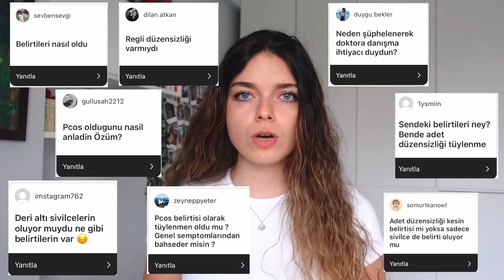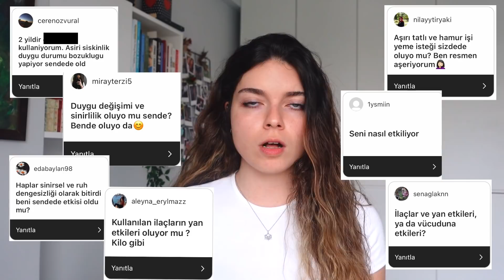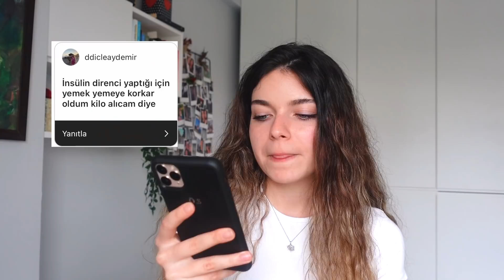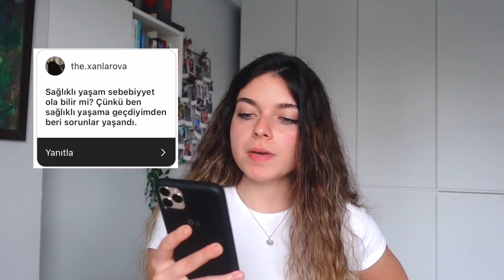Polikistik Over Sendromu (PCOS) Tedavi Sürecim | Doğum Kontrol Hapı Yan Etkileri, Adet Söktürücü Çay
Polikistik Over Sendromu (PCOS) Tedavi Sürecim | Doğum Kontrol Hapı Yan Etkileri, Adet Söktürücü Çay ve daha bir çok konu hakkında hem kendi serüvenimi anlattığım hem de sizden gelen soruları yanıtladığım bir video oldu. Umarım severek izlersiniz.

Ben doktor değilim, o yüzden özellikle ilaç ismi vermekten kaçındım videoda da söylediğim gibi şüpheleriniz varsa lütfen ertelemeden bir kadın doğum uzmanına gidin.

Hepimize çok geçmiş olsun, yalnız değilsiniz unutmayın moralinizi modunuzu hiçbir şeyin düşürmesine izin vermeyin. Kendinizi kabul edin. Kiloya takılmayın. Her şeyden önemlisi sağlık. Hepinizi çok seviyorum ve çok öpüyorum.

kalpkalp.

ÖZÜM'LE FİT & SAĞLIKLI 2021! 🥑🥘💪🏋️‍♀️

BUGÜN NE YEDİM ?